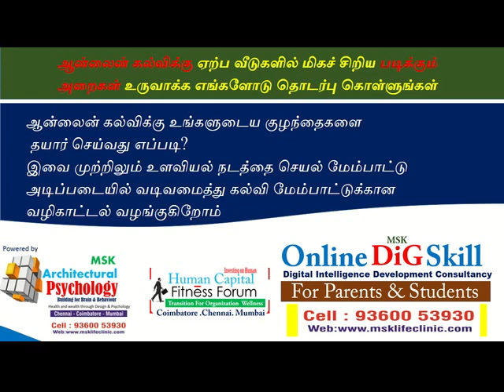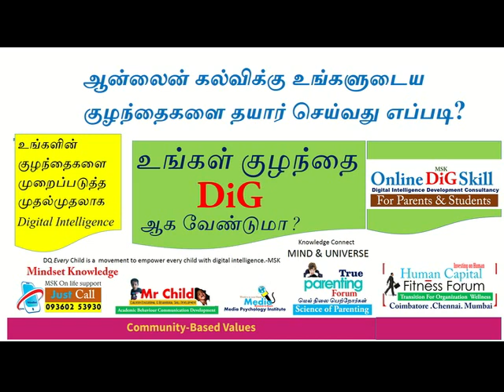கொரியன் Serial பார்ப்பவர்களா ? நீங்கள் ? koriyan serial addiction remedy by msk therapy